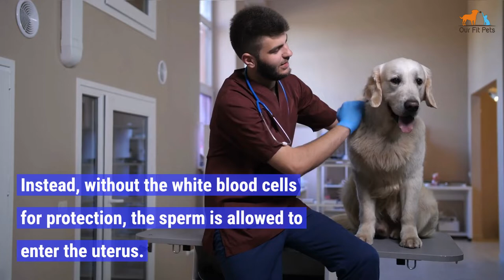Dogs In Heat Home Remedies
If they haven’t been spayed, female dogs will go into heat. If you’re not sure what “going into heat is” or how to help your dog when she’s in heat, then you’ve come to the right place.

We’ve put together some information about the heat cycle, what happens during this cycle, and how you can help your dog as she goes into heat. Let’s get started!

What Does “In Heat” Mean?

When a female dog reaches maturity, she will eventually “go into heat.” But what does this mean? Being in heat is the term used for when a dog goes through estrus. This is the time when she’s fertile and able to become pregnant with puppies.

An estrus cycle may begin when a female dog is between the age of six to nine months. However, some dog breeds may not go into heat until they’re about eighteen months old. This is most common in larger dog breeds.

A female dog typically goes into heat about twice a year, with each cycle lasting about three weeks. During this time, the female dog will be receptive to mating and could become pregnant. Female dogs are not usually receptive if they’re not in heat.

You may notice the following symptoms if your fur baby goes into heat:

Aggression
Agitation
Lethargy
Bloody discharge
Swelling of the vulva

Most dogs may bleed during the first half of their cycle for about seven to ten days. Larger dogs may bleed more than smaller dogs, but it depends on the dog’s breed. There are also dogs that may not bleed at all or very little.

It’s during this time that a female dog is receptive to a male dog’s intention to mate. But what does this mean? You may notice your lady dog acting in these ways if she’s receptive:

Seeking out male dogs
Be very friendly with other dogs, especially males
Turn her tail to the side
Appear nervous or agitated
Mounting behavior

Most females are not in pain during their cycle, even if they bleed. However, it can happen that a dog may have pain or feel uncomfortable during this time. If your dog seems uncomfortable during her heat cycle, then it’s a good idea to have her checked by the vet.

The good news is that your dog’s cycles will become fewer and farther between as she gets older. But it’s important to understand that she can go into heat her entire life. Even if she’s a senior dog, she will go into heat and could become pregnant.

How to Prevent Heat Cycles

One of the most effective methods to prevent heat cycles in female dogs is to have them spayed (also called being “fixed”). This is usually recommended when a female dog is young if the pet parents don’t plan on breeding her.

When a female dog is spayed, her reproductive organs are removed. After she’s recovered from the surgery, your fur baby won’t have to deal with another estrus cycle again for the rest of her life.

There are also non-surgical methods to prevent the estrus cycle. For instance, a medication called megestrol acetate can delay or prevent heat cycles. And there are other veterinary medications that can permanently suppress heat cycles.

Megestrol acetate is effective; however, there are some side effects to be aware of:

Weight gain
Behavioral changes
Breast tumors
Adrenal gland suppression

Because the side effects can be serious, dogs on this medication must be monitored closely. The vet will want to check your dog’s weight, blood sugar levels, living function, and reproductive health at regular intervals. Tests can also be done to see how well the medication is working.

In most cases, spaying is the best method to stop heat cycles for dogs who are healthy. In addition, spaying ensures your canine companion won’t become pregnant with unwanted puppies, and it may also prevent serious diseases of the reproductive tract.

However, if you don’t want your fur baby treated for estrus, what can you do to help her during this time?

Home Remedies for a Female Dog in Heat

Here are some home remedies that may help your dog when she’s in heat!

1. Give Her Lots of Attention

Some dogs become more affectionate when they’re in heat. However, there are also dogs that may become more irritated and even aggressive.

If your fur baby is dealing with rollercoaster emotions, then it can help to pay her more attention. Give her snuggles and extra love at this time. It can really help take her mind off her raging hormones.

2. Spend Time with Your Dog

As you’re giving her more attention, why not spend more time with her, too? This is a great way to keep her company. Playing games indoors, providing her puzzle toys, and more can keep her busy. She may be distracted by keeping her mind and body busy and occupied.

When you watch TV, consider letting her snuggle with you and your family. Make her comfortable and give her plenty of attention.